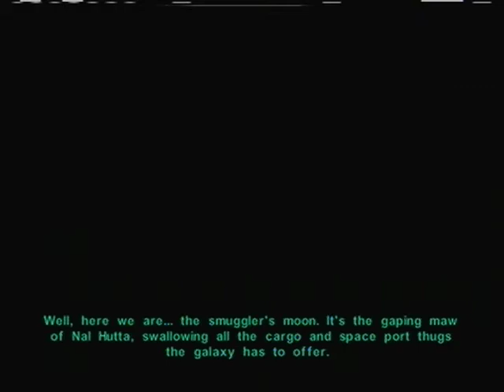Let's Play Star Wars: Knights of the Old Republic 2, Part Forty-Two